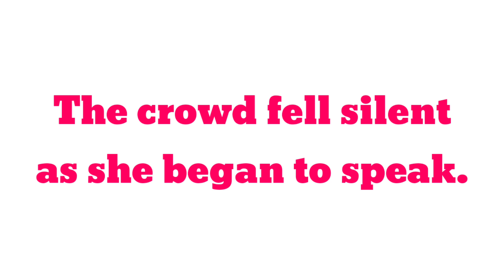Silent sentence english | make sentence of Silent | Silent ka make sentence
1 :- Silent sentence
2 :- Silent in sentence
3 :- Silent use in sentence
4 :- Silent use in english sentence
5 :- Silent use in english
6 :- make sentence of Silent
7 :- make sentence of Silent in english
8 :- Silent make sentence
9 :- Silent make sentence in english
10 :- Silent ka sentence
11 :- Silent ka sentence kya hoga
12 :- Silent ka sentence kya hota hai
13 :- use of Silent in sentence
14 :- Silent sentece english
15 :- make sentence Silent
16 :- sentence of Silent
17 :- Silent ka make sentence